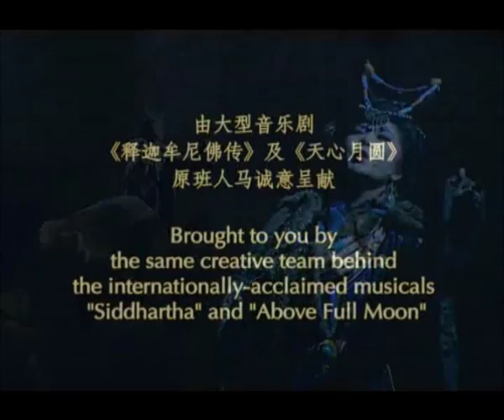[Official Trailer] Princess Wen Cheng The Musical 雪域上的光芒：文成公主音乐剧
穿越时空 从繁华大唐到神秘西藏
感动人心 充满传奇性的美丽故事
An epic journey, a beautiful legend

11-13/1/2013
滨海艺术中心剧院
华语演出，附英文字幕
Esplanade Theatre
Performed in Mandarin with English subtitles

这出由马来西亚优秀演艺人才呈献的大型华语音乐剧，已在吉隆坡、台北、北京及西安上演，超过三万名观众对文成公主充满传奇色彩的故事，以及华丽缤纷的制作效果留下深刻印象，好评连连。

聪慧美丽的文成公主，被命运安排成为和蕃联婚的对象，远嫁千里之外的西藏。她穿越风沙雪域，征服了一千多里险峻的天路，并以她的毅力、才智、柔情、慈悲虏获藏族人民的心。她的无私奉献，更凸显女性千古以来的伟大情操。享誉世界的布达拉宫、大昭寺与小昭寺都留下她的身影。

剧中场景从奢华的盛唐到神秘的西藏，多首荡气回肠的乐曲，演员与舞者精湛落力的演出，堂皇壮观并结合多媒体的舞台设计，还有超过200套精致的古代唐朝服饰以及色彩斑斓的传统西藏服饰，绝对是一场不容错过的艺术盛宴！

Since its premiere in Kuala Lumpur, Princess Wen Cheng The Musical has performed in Taipei, Beijing and Xi'an to rave reviews, touching the hearts of 30,000 people with its story of the legendary Princess Wen Cheng.

The story centres around the intelligent and beautiful Princess Wen Cheng of the Tang Imperial Court, who was chosen by the emperor to marry King Songtsen Gampo of Tibet. Weathering sand storms and blizzards, she travelled 1,000 miles and arrives in Tibet, capturing the hearts of the locals with her grace, wisdom, and compassion. The world renowned Potala Palace in Lhasa, Tibet is one of the legacies she left behind.

From the majestic Tang dynasty to the vast and mystical land of Tibet, Princess Wen Cheng The Musical presents a historical epic with enchanting songs, intricate dance choreography, over 200 sets of colourful ethnic costumes, and grand set designs fused with multimedia elements.